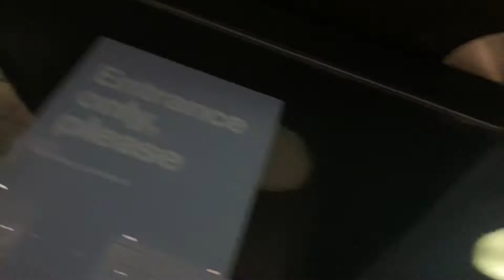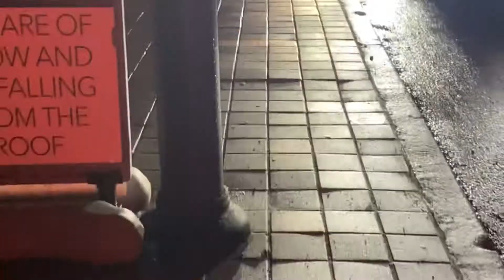Walk Tour Downtown Toronto In The Evening & TTC BUSES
In this video we walk in the downtown core of Toronto’s business/financial district. 🌻
Ttc Buses at 6:43
9:12 10:33
Streetcars 11:22